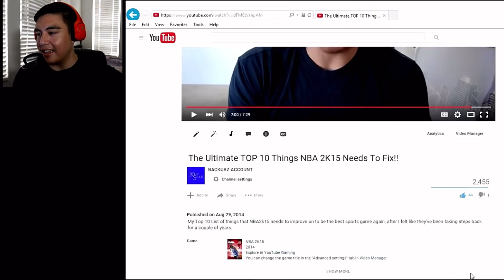ANOTHER VIDEO OF KUBZ SCOUTS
i dont claim anything in this video except for my editin part
btw i made this shat in like a week lmao send help i have summer school babahahha😇